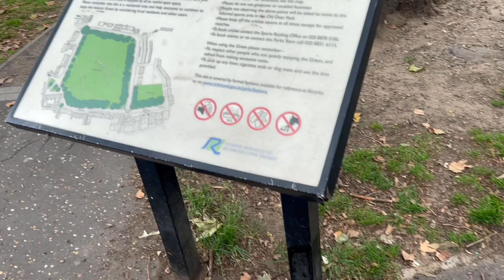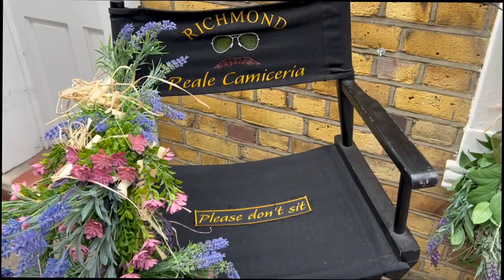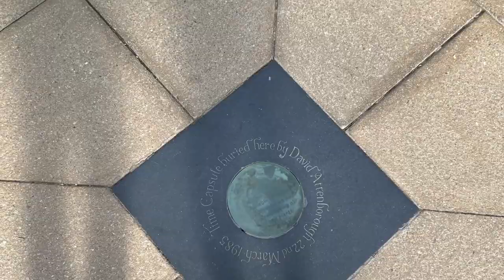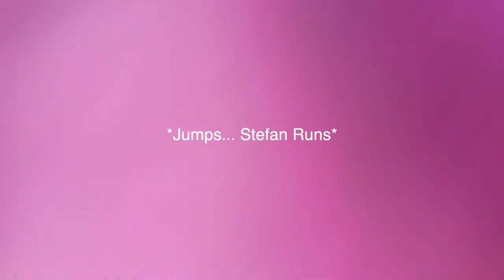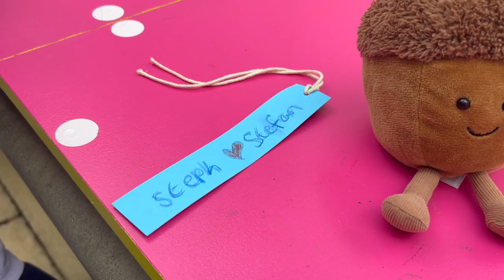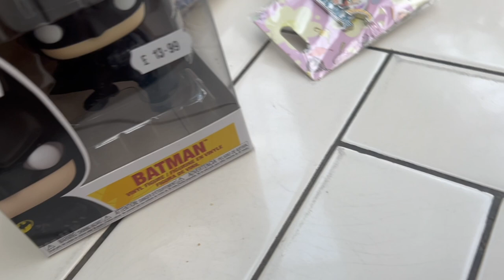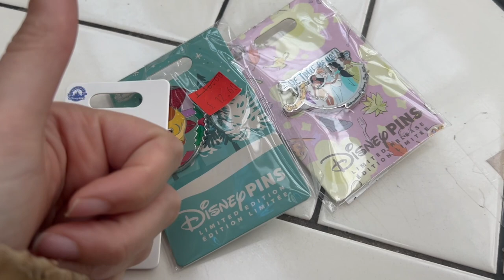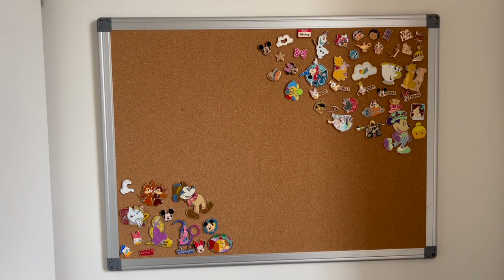Richmond and Kew Gardens Couples Getaway, Ted Lasso Locations! | Weekly 29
Hey! I hope you enjoyed the video as much as we enjoyed ourselves.

Steph x

Linktree